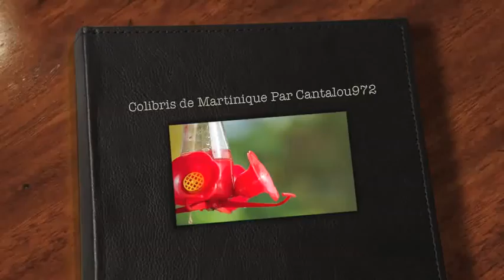Colibris Hummingbirds from Madinina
Colibri  Hummingbirds birds drink grenadine water - Les colibris aiment le sirop de Grenadine.